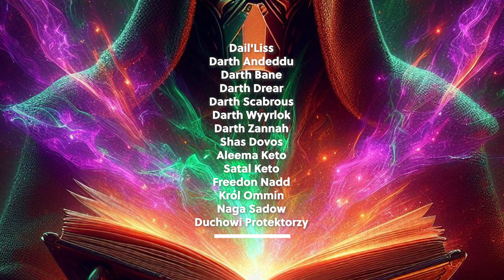✨KSIĘGI ZAKLĘĆ SITHÓW📖 ｢HOLOCRON｣